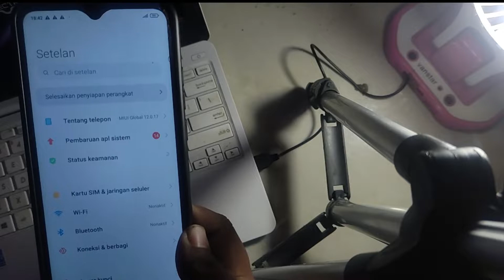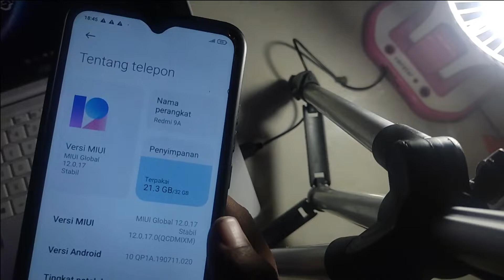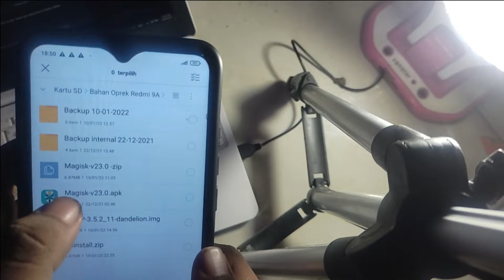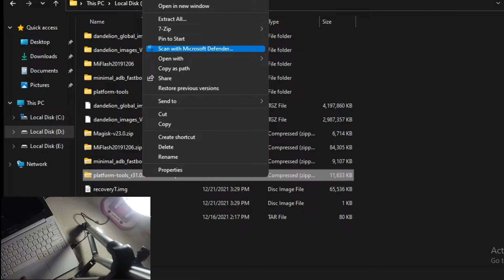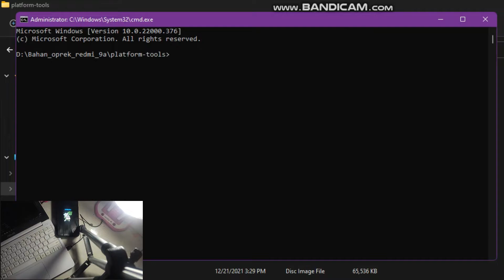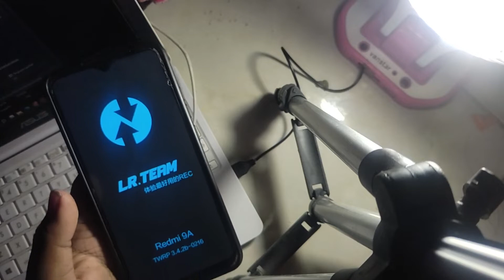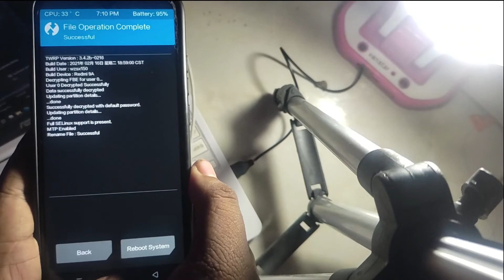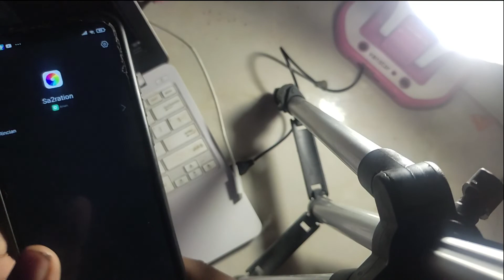CARA ROOT MIUI 12.0.17 GLOBAL ANDROID 10 DI REDMI 9A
Asalamualaikum guys,kali ini ane mau root miui 12.0.17 global android 10  di redmi 9a
Sebenanya caranya gak jauh beda dengan cara root miui 12.5.1 di android 11 yaitu
1.pasang twrp
2.flash Vbmeta
3.flash magisk
Tapi bedanya ada di twrp yang di pakai,untuk link bahan-bahan bisa don
wnload di bawah ini

Jangan lupa,like,subcrabe & komen